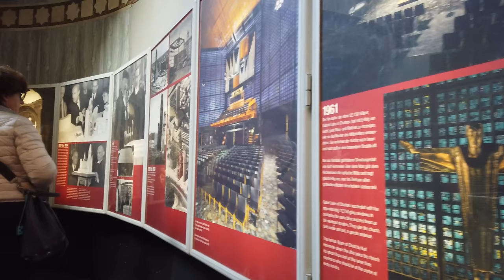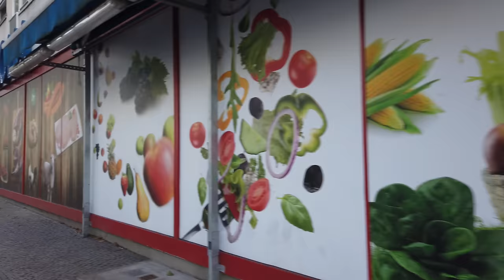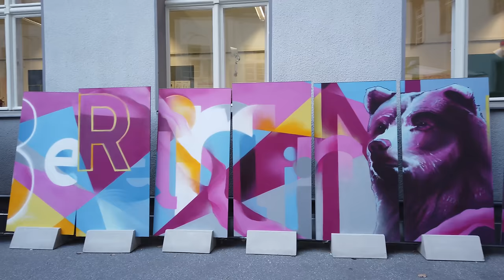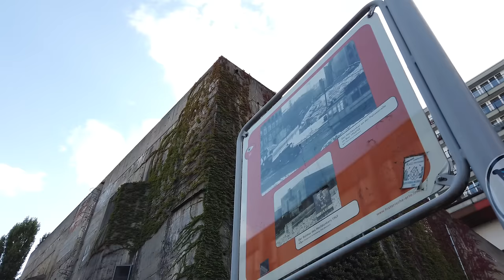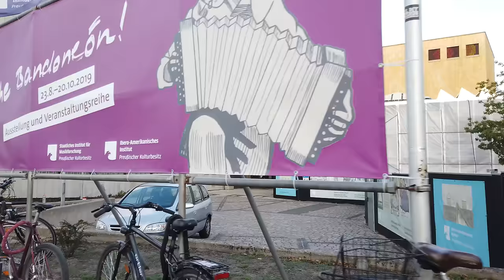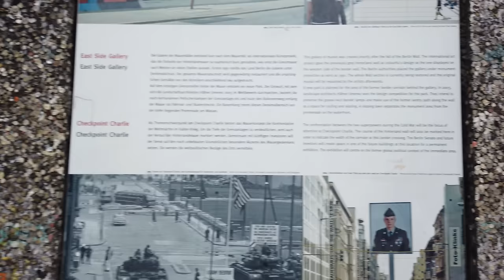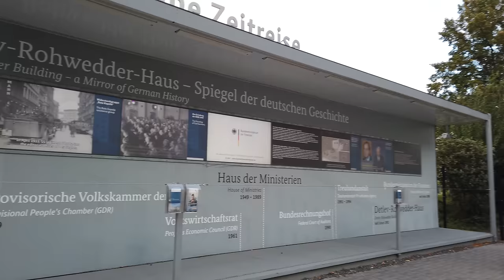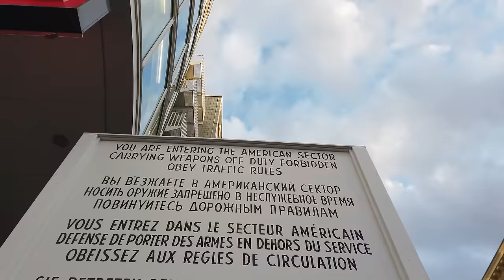Walking in BERLIN / Germany 🇩🇪- Westside Tour - 4K 60fps (UHD)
We are in Berlin again, the capital city of Germany. Many other walks here on POPtravel start in the eastern side. On this walking tour we start at Bahnhof Zoo and check out the western part of the city.

First we walk around the Ku'damm area. We see the Kaiser Wilhelm Memorial Church which is located in the centre of the Breitscheidplatz. The area around the Kurfürstendamm is explored more with with the famous Ka De We department store.

Around the Nollendorfplatz we see some residential area before we head towards the Potsdamer Platz. It is a rather long way yet this center is an important connection between the eastern and western part of Berlin.

In the end we see Checkpoint Charlie as the main former border crossing between East and West Berlin. A long tour around Berlin. If you like to continue from Checkpoint Charlie please see this walk

Timeline:
0:00 Zoo Trainstation
1:00 Ku'damm Area
5:00 Kaiser Wilhelm Memorial Church
9:00 Europa Center
11:00 Tauentzienstraße
14:45 Ka De We
16:00 Wittenbergplatz
24:00 Kleiststraße
27:30 Nollendorfplatz
29:00 Motzstraße & Nollendorfstraße
34:00 Winterfeldtstraße  and around Nollendorfkiez
43:00 Bunker at Pallasstraße
45:00 Pallasstraße and back to Nollendorfplatz
53:00 Bülowstraße
56:00 Kurfürstenstraße
59:00 Potsdamer Straße
1:14:00 Potsdamer Platz
1:23:30 Mall of Berlin
1:26:00 Wilhelmstraße
1:30:30 Berlin Wall
1:32:30 Zimmerstraße to Checkpoint Charlie
1:36:00 Checkpoint Charlie